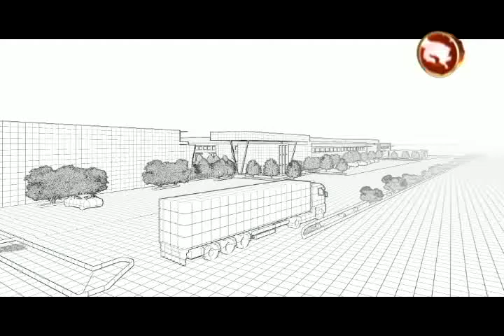Nuevo aeropuerto ya tiene 120 hectáreas y busca 70 más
La próxima semana el grupo que lidera la construcción del nuevo aeropuerto y todo el complejo que lo rodean,visitará el lugar con el fin de buscar el financiamiento para adquirir más hectáreas que sirvan para la primera fase de esta construcción.